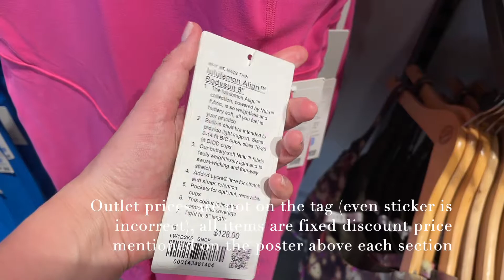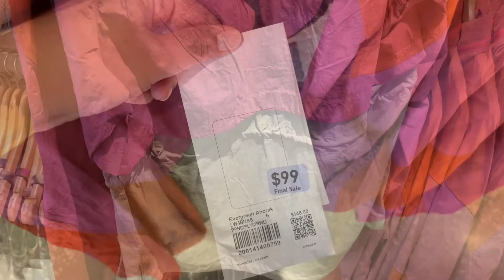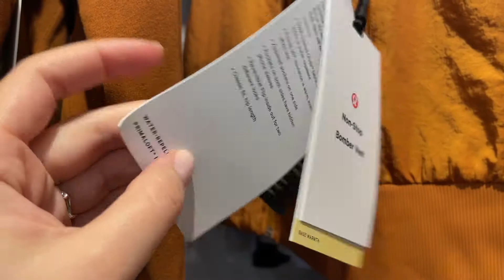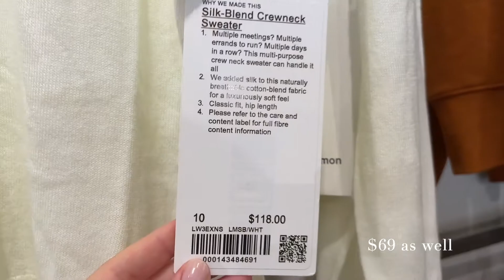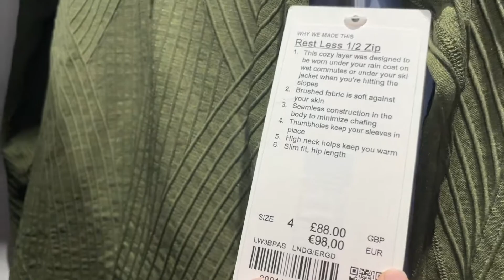WOW Lululemon Outlet / Athletic Apparel on Sale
Let's browse Lululemon outlet, the best deals are inside - fixed discount prices for Lululemon leggings, shorts, tops, bras, skirts and suits, as well as wind jackets and long sleeves. Great variety, so you would never want to buy full price again!